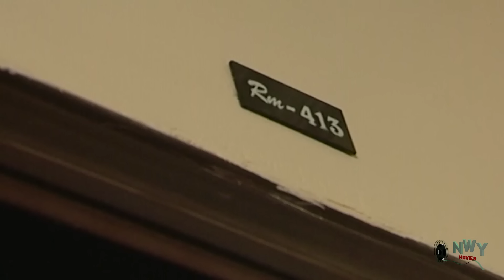Double Mafians Season 3 & 4 - ( Ugezu J Ugezu ) 2019 Latest Nigerian Movies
The king of Ego igwe kingdom is dead, anyone that raises the 1 billion naira requirement amongst the king successors, will become the king of Ego Igwe kingdom. Who will wear the crown?

Cast: Yul Edochie, Ugezu J Ugezu, Ella Njubigbo, Jibola dabo..

Producer: Emeka Chiemerie,

Director: Ugezu.J.Ugezu